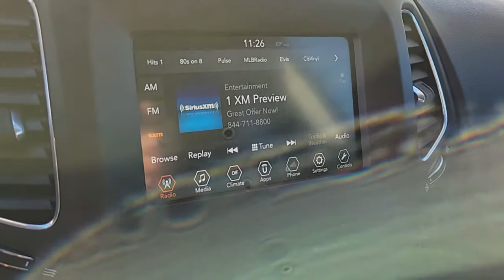2018 Jeep Compass North Las Vegas, Paradise, Henderson, Boulder City, Summerlin South, NV Z4100A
Granite Crystal Metallic Clearcoat Used 2018 Jeep Compass available in Las Vegas, Nevada at Jim Marsh Kia. Servicing the Paradise, Henderson, Boulder City, Summerlin South, NV area.
2018 Jeep Compass Latitude 4x4 - Stock#: Z4100A - VIN#: 3C4NJDBB6JT162552

8555 W. Centennial Pkwy

: LOW MILES - 42337! WAS $27650. Heated Seats Aluminum Wheels RADIO: UCONNECT 4 W/7 DISPLAY 4x4 Keyless Start Back-Up Camera POPULAR EQUIPMENT GROUP SAFE & SECURITY GROUP COLD WEATHER GROUP POWER LIFTGATE. WHY BUY FROM US: Of course there are many reasons but perhaps the most important is the incredible service we offer. From taking our time to ensure our customers have the best car buying experience when choosing a new vehicle to making sure each of our clients obtain the car loan and lease that he/she is most comfortable with our commitment to you is unsurpassed. OPTION PACKAGES: TRANSMISSION: 9-SPEED 9HP48 AUTOMATIC POPULAR EQUIPMENT GROUP Rear View Auto Dim Mirror Power 8-Way Driver/Manual 6-Way Passenger Seats 4-Way Power Lumbar Adjust Cluster 7.0 Color Driver Info Display 115V Auxiliary Power Outlet 7.0 Touch Screen Display SAFE & SECURITY GROUP ParkSense Rear Park Assist System Security Alarm Blind Spot & Cross Path Detection Rain Sensitive/Intermittent Wipers COLD WEATHER GROUP Heated Steering Wheel Reversible Carpet/Vinyl Cargo Mat Windshield Wiper De-Icer All-Season Floor Mats Heated Front Seats RADIO: UCONNECT 4 W/7 DISPLAY ENGINE: 2.4L I4 ZERO EVAP M-AIR W/ESS. EXPERTS ARE SAYING: Edmunds.coms review says It rides well on the road with carlike steering and brake inputs and has enough chassis stiffness and suspension control to handle curves and off-roading.. Pricing analysis performed on 2/16/2022.